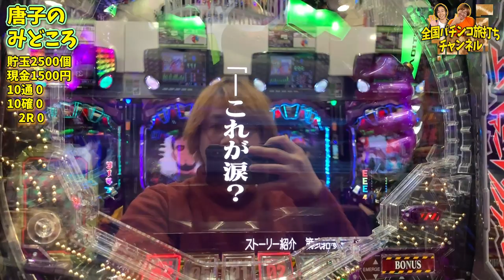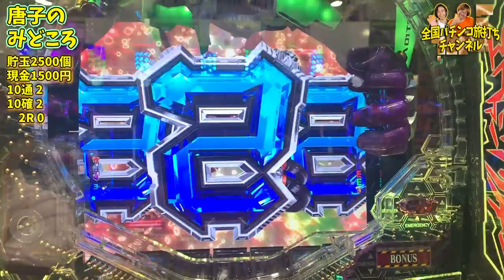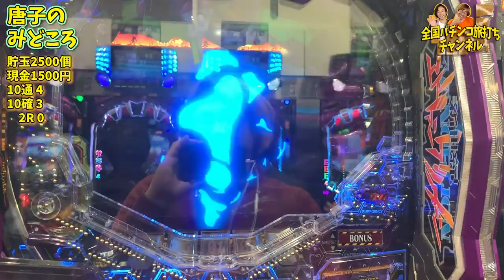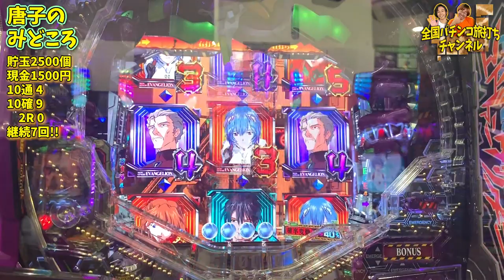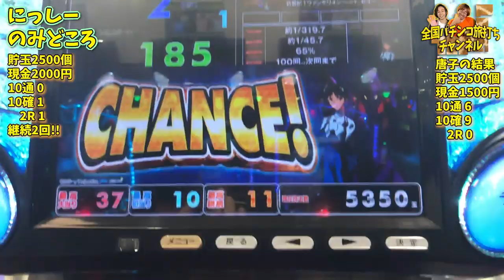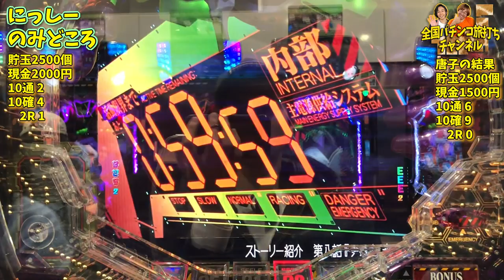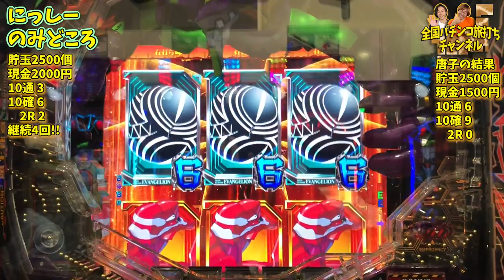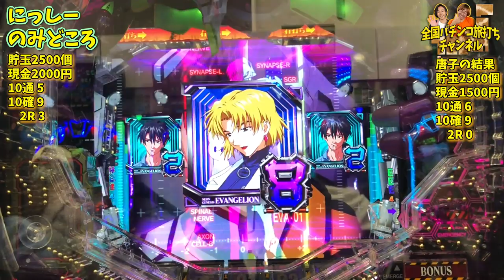エヴァンゲリオンシト新生を終日実践!! 2Rの暴走次第で大きく勝敗を分ける！！今回は暴走が続きまくりました。 ＠2020年1月16日→202日目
いやーいい展開です。
特定日ってこともあってかなり期待値詰めたんじゃないかな。

んで、ラウンド数と投資、時間がわかるように編集してみました！
だいぶ実践動画ぽくなってきたかな！？

編集の時間を大きく割くことは難しんですが、このくらいならギリギリ毎日編集できるかも。

もっと編集スキル上げて早くお届けできるように精進します。

にっしー

2019年7月1日～2020年6月30日まで、パチンコで稼ぎながら日本一周の旅をしてきます。

【自己紹介】
●唐子貴登